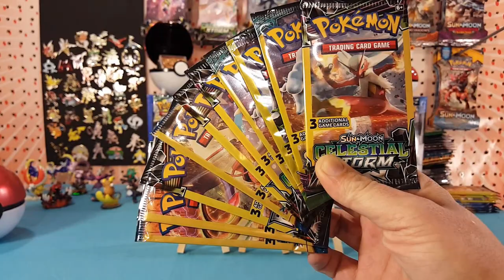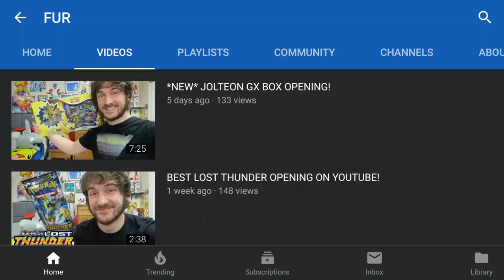IT'S A FURing GIVEAWAY! Pokemon Card Giveaway!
What's up guys! Matt here, and the time has come to address the -  Get FUR to 10k Giveaway! Unfortunately FUR did not make it to the 10k goal by the end of January, but he's so close!  But wait! Watch the video to find out all the "new" fine details!

Upload Schedule:
Thursday - Random
Friday -